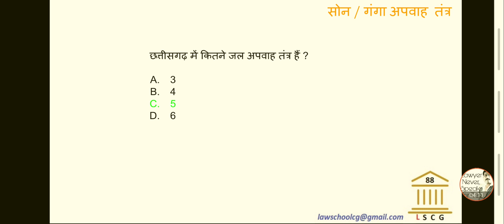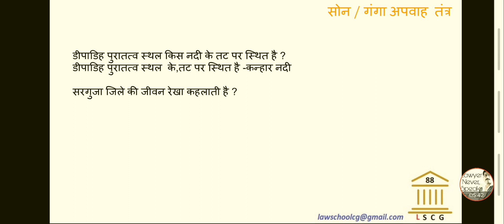Son nadi apvah tantra